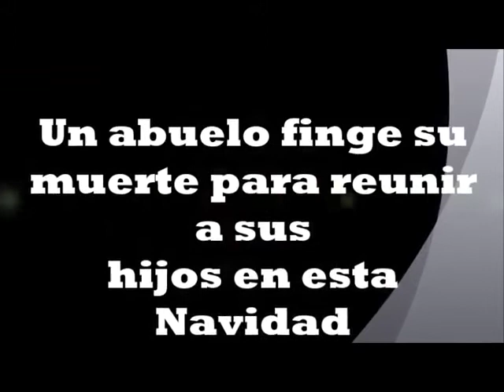Mensaje Navidad 1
Navidad 2016- mensajes